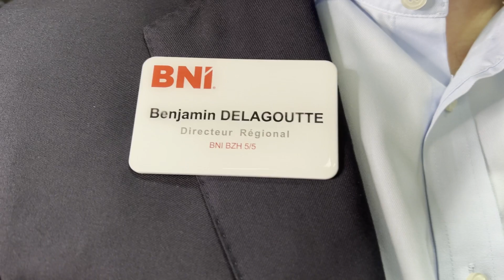A Very Happy 38th Birthday to BNI and Benjamin!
January 8, 1985 is not only a special day of celebration for BNI, but also for an Executive Director in BNI France, Benjamin Delagoutte. It's his 38th birthday too!